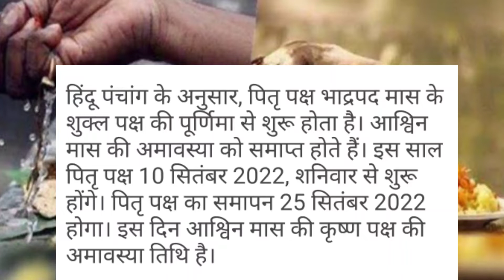Pitra Paksha 2022 पित्र पक्ष 2022 में कब से कब तक पूर्णिमा अमावस्या तक की हर संपूर्ण जानकारी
mrs_joshi_and_family पित्र_पक्ष श्राद्ध_2022साल 2002 CC पितृ पक्ष श्राद्ध कब हैं

कब शुरू, कब समाप्त श्राद्ध तिथियां

0:00 / 3:53Description

Joshi jyotish family channel is based on Hindu dharmik festival Mantra Jaap astrology aadhyatm Puja paath

किनका श्राद्ध किस दिन धेरै

Description

paksha 2022 dates time pitru paksha amavasya 2022 sharad kab se hai 2022 pitru paksha start date start date pitru paksha 2022 dates in hindi pitra paksh 2022 ki amavasya kab hai pitra paksh ekadashi ka shradhh kab hai pitru paksh ke jaroori niyam kya hai | पितृपक्ष 2022 कब से शुरू हो रहे है पितृपक्ष सभी महत्वपूर्ण तिथियां पितृ पक्ष में क्या करना चाहिए पितृ पक्ष में क्या नहीं करना चाहिए पितृपक्ष किन बातो का विशेष ख्याल रखना चाहिए श्राद्ध पक्ष 2022 की महत्वपूर्ण तिथियां श्राद्ध पक्ष कब से शुरू है 2022 में पितृ विसर्जन 2022 कब है श्राद्ध कैसे करे श्राद्ध क्यों किया जाता है घर पर श्राद्ध कैसे करे श्राद्ध विधि पूर्णिमा का श्राद्ध 2022 पंचमी का श्राद्ध 2022 एकादशी का श्राद्ध 2022 सर्वपितृ अमावस्या का श्राद्धसाल 2002 CC पितृ पक्ष श्राद्ध कब हैं कब शुरू, कब समाप्त

श्राद्ध तिथियां

0:00 / 3:53

fcheicht elles, feel f

Description

shradh in 2022 when is shradh paksh start 2022 when is pitrupaksh 2022 when is shradh purnima 2022 when is shradh amavasya 2022 what to on shradh paksh what to do not these things on shraddh paksh shh date time 2022| श्राद्ध तिथि श्राद्ध 2022 में कब से है 2022 में श्राद्ध कब से शुरू होंगे श्राद्धों में क्या करे क्या न करे श्राद्ध विधि क्या है अमावस्या श्राद्ध तिथि 2022 पूर्णिमा श्राद्ध तिथि 2022 संपूर्ण श्राद्ध डेट टाइम 2022 हिंदी कैलेंडर श्राद्ध लिस्ट 2022 |

Pitru Paksh 2022 Shraddh Paksh 2022 पितृ पक्ष में क्या करे क्या न करे देवताओ की पूजा करे या नहीं

In this video we will tell you about Pitru Paksh all dates 2022 Pitru Paksh kab se shuru hai Ditru Daksh 2022 Ditru Daksh kaDescription

X